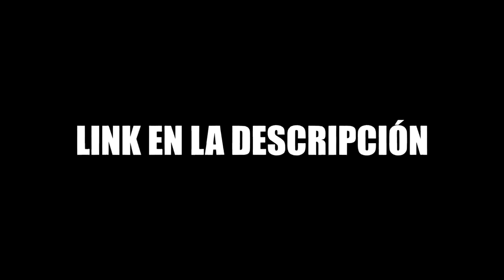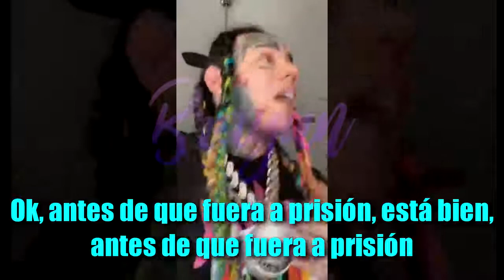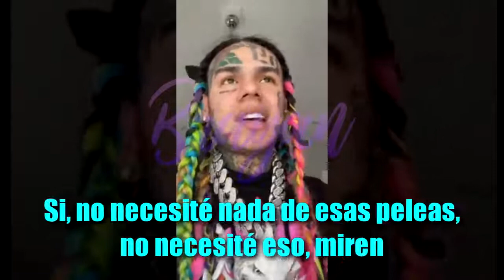Primer directo de tekashi 6ix9ine despues despues de salir de prision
Tekashi 6ix9ine lanza “GOOBA” y rompe récord de espectadores en su Instagram Live
That just happened... 6ix9ine rompió el récord como el artista con más usuarios conectados en una transmisión vía Instagram Live, congregando a más de 1 millón 900 mil espectadores.

🔥pueden aprender  mas dejo enlace para que entren cursos donde aprenderan mas